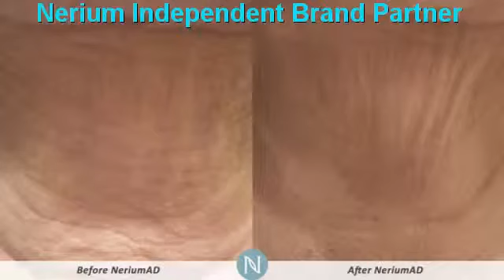Don't' Get Botox San Antonio Get Nerium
Should I Get Botox San Antonio ,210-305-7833,San Antonio ,tx,Where Should IGet BotoxSan Antonio,San Antonio Wrinkle Reducer ,Where to Get Botox San Antonio